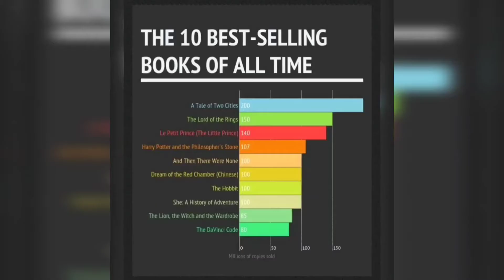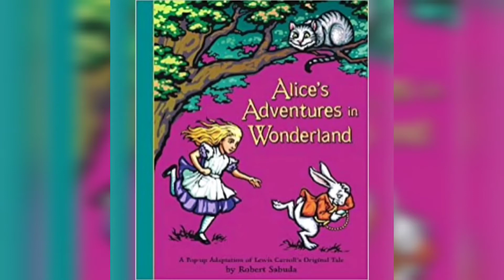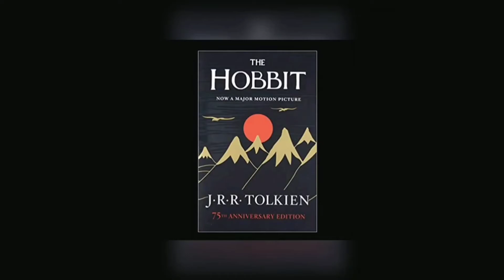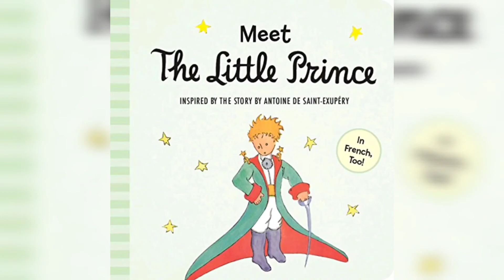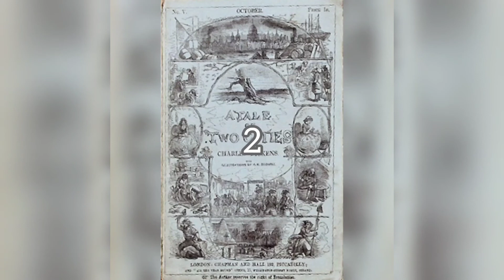Top 10 most selling books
Musician: @iksonofficial

A unknown voice